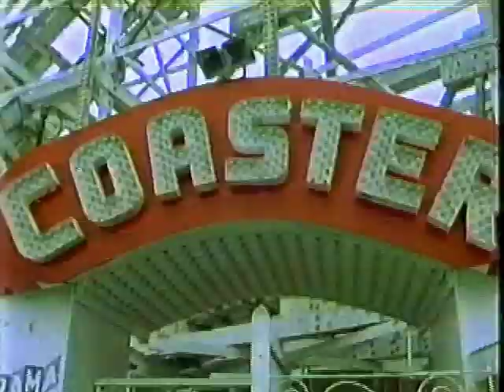Kids World: Playland , Rockaway NYC, Atom Smasher/ Cinema Coaster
Kids World was a TV program that was on television from 1976 to the early eighties. I found this clip talking about the roller coaster in Rockaway